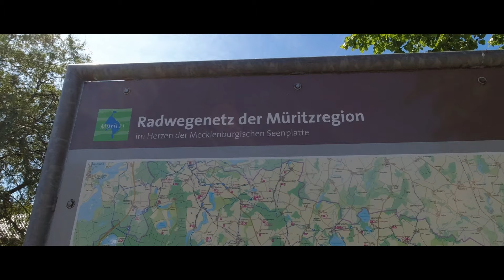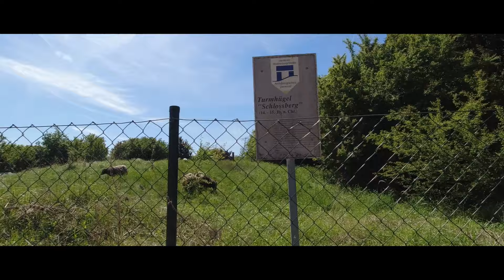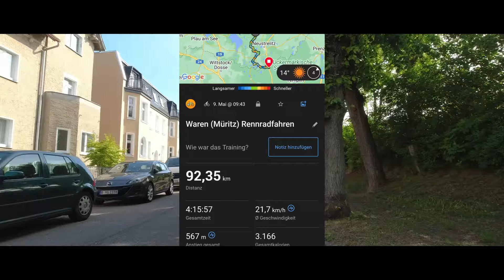Havelradweg Etappe 1 - von Waren (Müritz) zur Havelquelle bis Fürstenberg - Rennrad - rund 93 km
Die erste Etappe des Havelradwegs führt mich von Waren (Müritz) nach Fürstenberg. Man kommt mit dem Zug recht gut von Berlin nach Waren und von Fürstenberg auch gut mit dem Zug wieder zurück. Wir fahren an der Havelquelle vorbei, holen uns zwischendurch beim Fischer was zu essen und das Eis darf auch nicht fehlen. Was sonst noch unterwegs los war und ein paar Eindrücke findet ihr im Video.
Ich will den Havelradweg einmal ganz fahren. Da dieser aber für eine Etappe zu lang ist, mache ich das in mehreren Abschnitten.

▬▬ Unterstütze mich ▬▬
► Like und Abo nicht vergessen!

- Actioncam: DJI Osmo Action
Ich nutze noch Version 1, die gibt aber nicht mehr. Aktuell ist Version 4
- Rhode SmartLav+
- Adapter für Osmo Action

* Links führen zu Amazon. Wenn ihr über diesen Link bestellt, erhalte ich eine kleine Provision. Es kostet euch nichts zusätzlich.